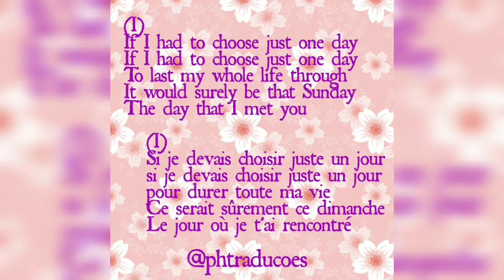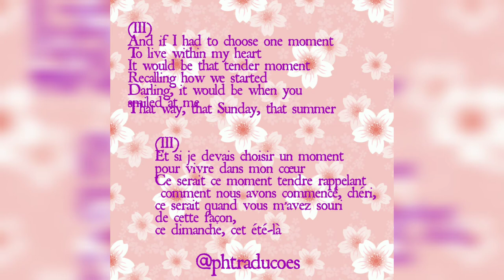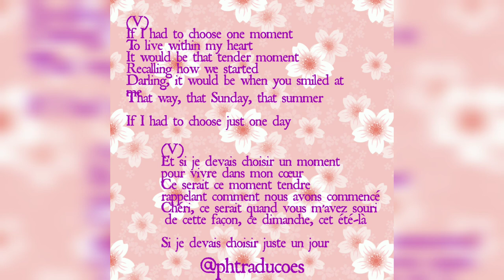That Sunday, That Summer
Quinta da Leitura / Jeudi de la Lecture / Reading Thursday

Hoje temos a letra de música "That Sunday, That Summer's que parte da seguinte pergunta: Se você pudesse escolher só um dia para viver a sua vida inteira, qual seria?

Today we have the lyrics to the song "That Sunday, That Summer' that part of the following question: if you could choose only one day to live your entire life, what would it be?

Aujourd’hui, nous avons les paroles de la chanson « That Sunday, That Summer » cette partie de la question suivante: si vous pouviez choisir un seul jour pour vivre toute votre vie, ce serait quoi?